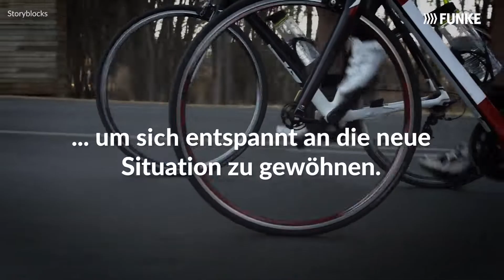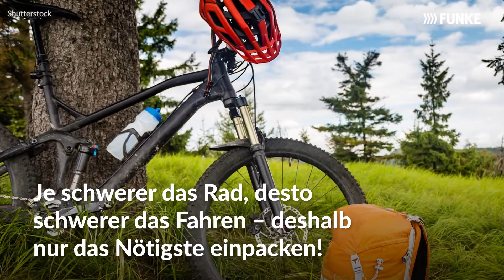Radreisen: 5 Tipps für Einsteiger | BILD der FRAU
Abwechslungsreich, gesund und umweltschonend: Immer mehr Menschen entscheiden sich fürs Reisen per Rad. Wir erklären, worauf als Radreisen-Einsteiger zu achten ist und geben ein paar wertvolle Tipps für den nächsten Trip.